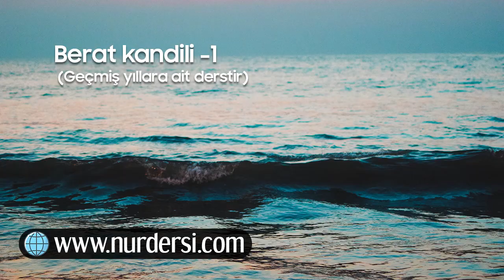Berat Kandili-1 (Geçmiş Yıllara Ait Derstir)